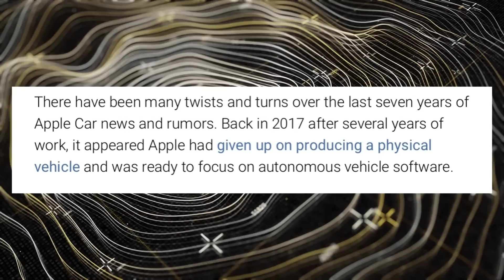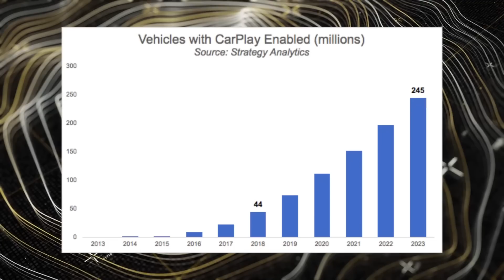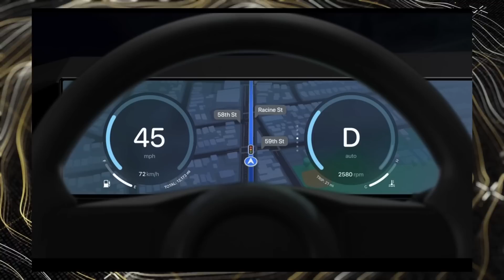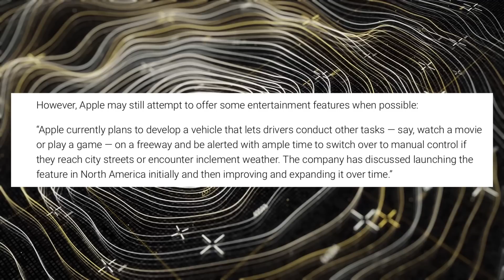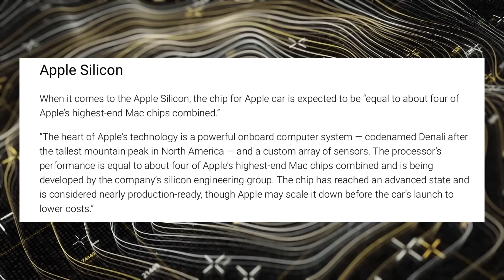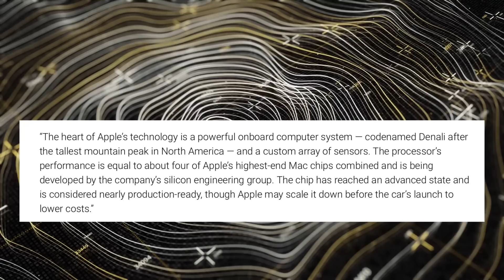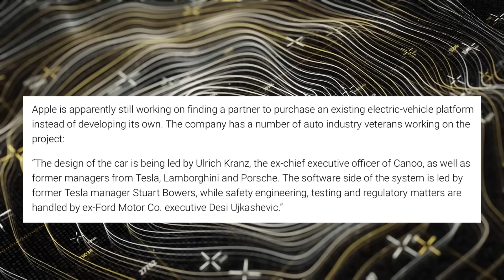The Apple Car is Coming | Here’s Everything We Know!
Looks like apple is finally working on a car! Here is everything we know!

Products to consider!:

M2 MacBook Air ($50 off!)
M1 MacBook Air ($200 off!)
iPad Pro ($50 off)

GEAR I USE:
12.9 M1 iPad Pro
44in Ultrawide Monitor Innocn

Time Stamps

0:00 - Intro
0:47 - What we know so far
2:34 - Pricing and timeline
3:06 - Self Driving?
4:40 - Apple Silicon
5:40 - The design
7:15 - Final Take